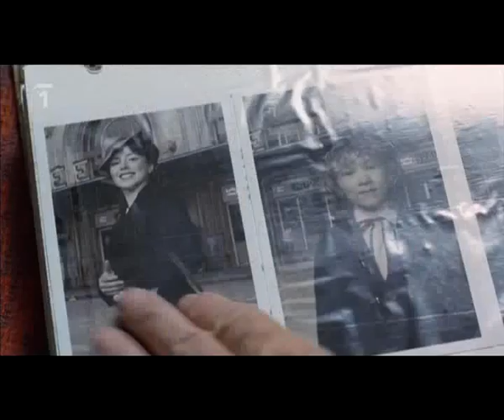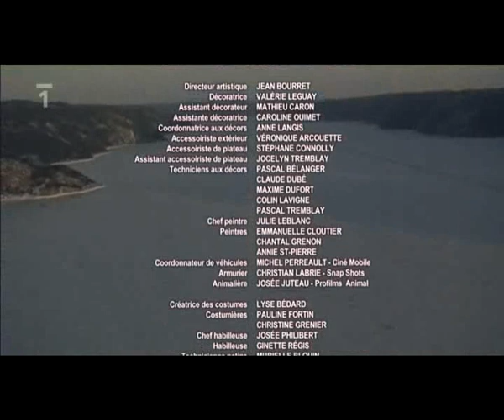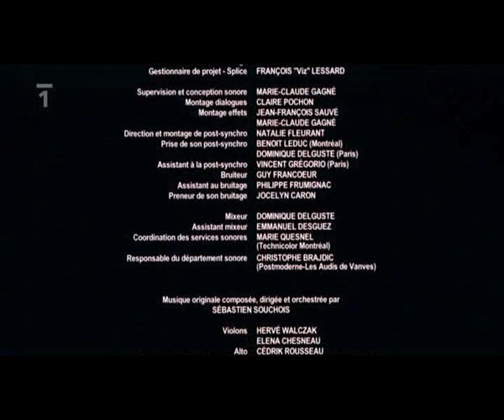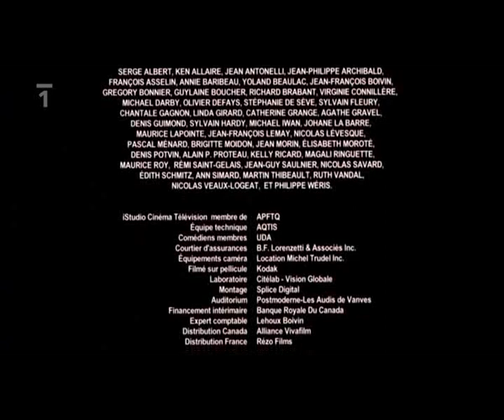Šťastný človek- komedia